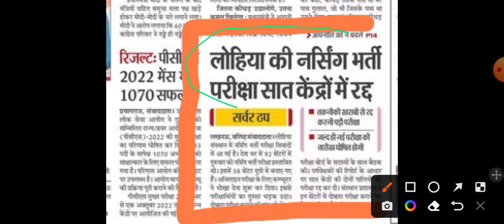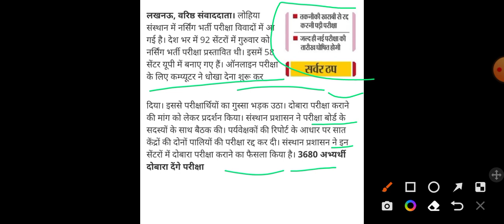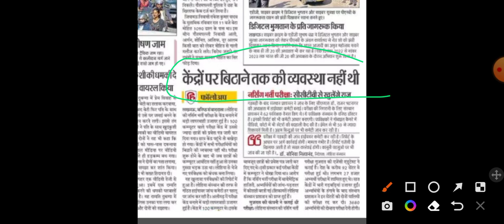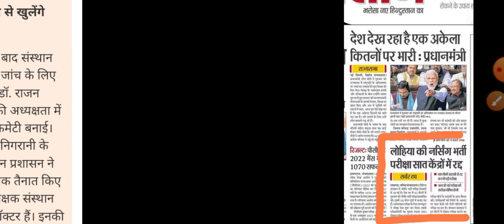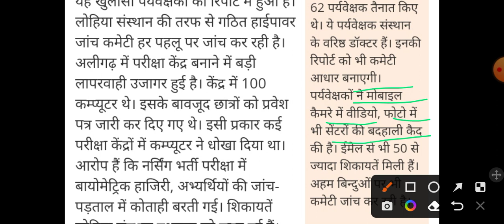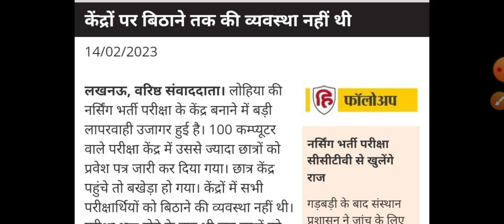RML LUCKNOW STAFF NURSE EXAM LATEST UPDATE